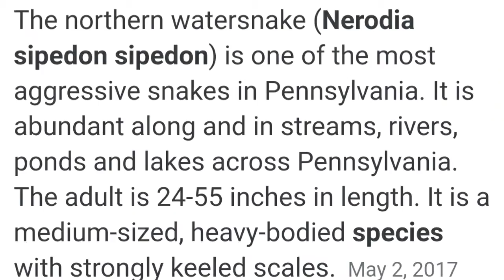Got as Close as I could!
First Snake this Spring!